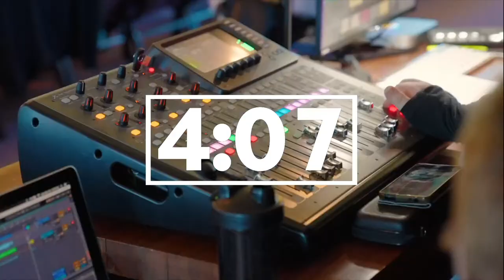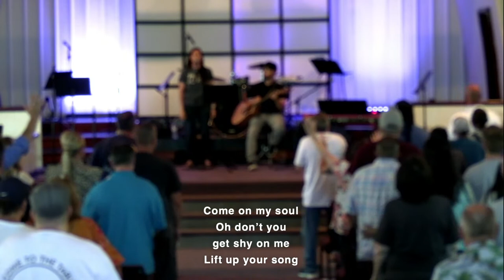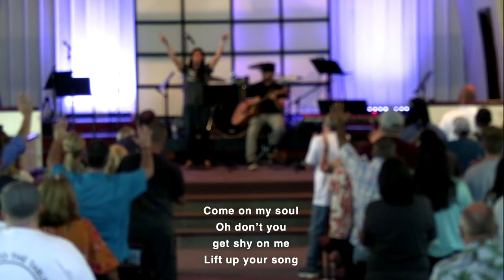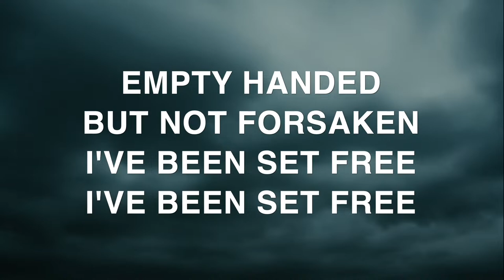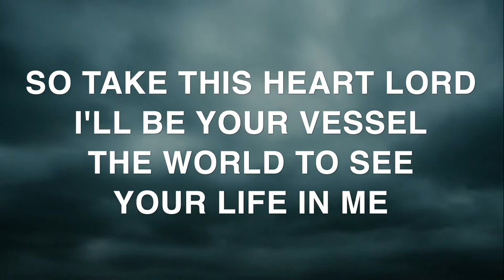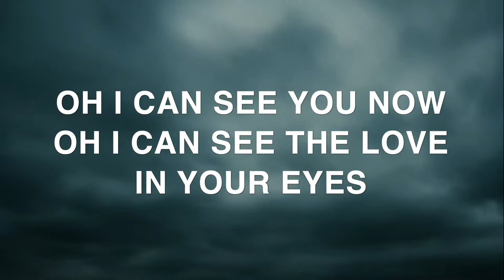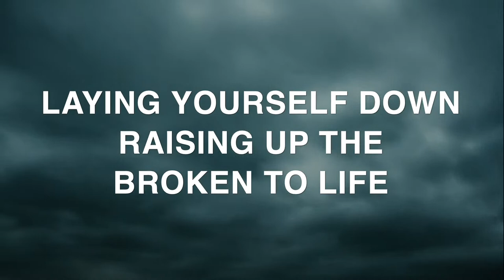Matthew's Table | Worship with Us!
There's a seat at the Table for you!